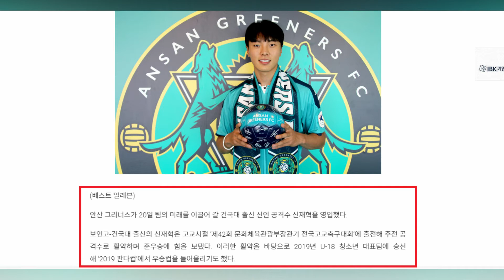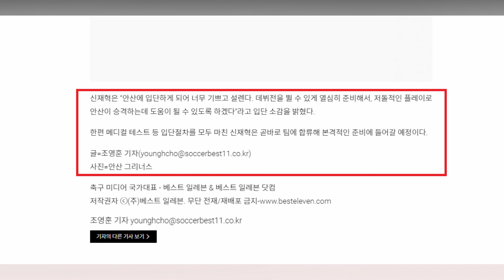Ansan Greeners FC Merekrut Anak ke-2 Shin Tae-Yong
Ansan Greeners Merekrut Anak ke-2 Shin Tae-Yong Duet Maut Anak Kandung dan Anak Angkat akan terjadi. kita akan menunggu untuk pertandingan selanjutnya untuk melihat duet maut mereka. Semoga dengan pilihan Ansan dapat menambah daya dobrak ke gawang lawan dengan menghasilkan gol - gol yang indah dan terjadi gol di setiap pertandingannya. Asnawi assist dan pencetak gol Shin Jae Hyeok. pasangan emas Ansan greeners FC.

Dikutip dari : Best Eleven.com